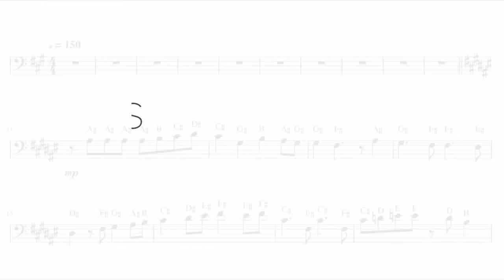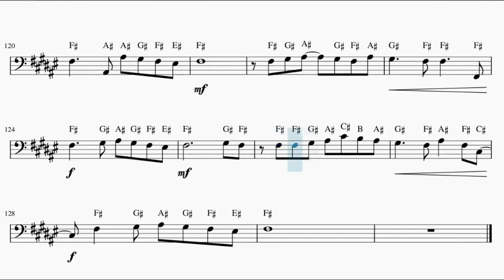SPY x FAMILY – Mixed Nuts (Trombone)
This is the sheet music of SPY x FAMILY  opening, Mixed Nuts by Official HIGE DANdism. Based on Anime Pro's piano arrangement.

Song lyrics:

Fukuro ni tsumerareta
Nattsu no youna seken de wa
Dare mo ga sorezore deatta
Dare ka to yorisoiatteru
Soko ni magirekonda bokura wa
Piinattsu mitai ni
Kinomi no furi shinagara
Hohoemi ukaberu

Shiawase no tenpureeto no ue
Mojidouri e ni egaita uwabe no ura
Teeburu o kakomi te wo awasu sono toki sae
Arinomamade wa irarenai mama

Kakushigoto darake
Tsugihagi darake no Home , you know?
Kamikudaite mo nakunaranai
Honne ga ha ni hasamatta mama
Fuandarake
Nariyuki makase no Life , and I know
Karizome mamire no nichijou dakedo
Koko ni boku ga ite anata ga iru
Kono shinjitsu dake de mou
I ga motareteyuku

Bakenokawa hagareta
Hitotsubu no piinattsu mitai ni
Seken kara isshun de hajikareteshimau
Sonna toki koso
Magarinaride yokattara
Soba ni isasete
Tomoni irare yurare fumarete mo
Warenai kara mitai ni narukara

Umareta basho ga ki no ue ka jimen no naka ka
Soredake no chigai
Yurusarenai hodo ni doraina kono sekai o
Hitoshiku ame ga shimerasemasu you ni

Tokini tsumetakute
Sawagashii mado no mukou you know?
Hoshi no hitotsu mo mitsukaranai
Kaminari ni michita hi ga atte mo ii
Misudarake
Adoribu makase no Show , but I know
Shosen hito kake no nichijou dakara
Hara no naka ni demo nagashite neyou

Kakushigotodarake
Tsugihagidarake no Home , you know?
Totteoki mo dekiai mo
Nokosazu ni zenbu kurainagara
Futsuu nado nai
Seikai nado nai Life , and I know
Karisome mamire no nichijou dakedo
I ga motareteyuku
Kono hitotsukami no kiseki wo
Kamishimete yuku